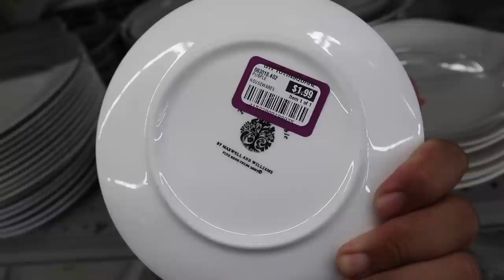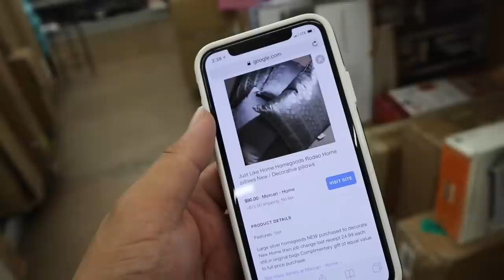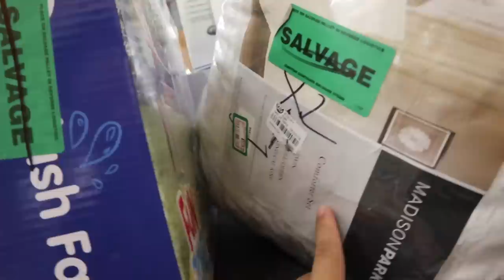GOODWILL LUNCHEON & DOUBLE THRIFTING TRIP | VLOG EP. 390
This video is about GOODWILL LUNCHEON & DOUBLE THRIFTING TRIP | VLOG EP. 390

Poshmark: itshadrian
Mercari : itshadrian
Vinted: itshadrian
Depop: itshadrian

- itshadrian (personal)